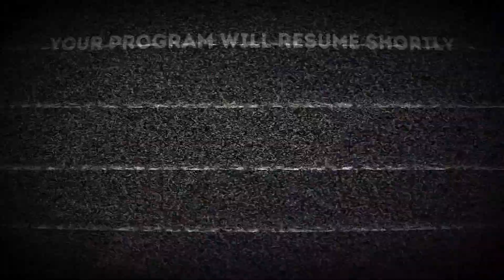Yes, I got the bundle. No I'm not sorry 😎🕷️ (Marvel Snap)